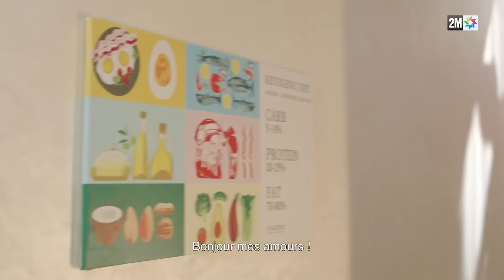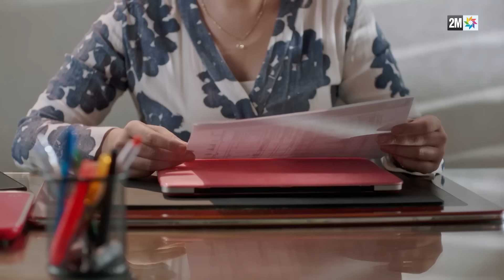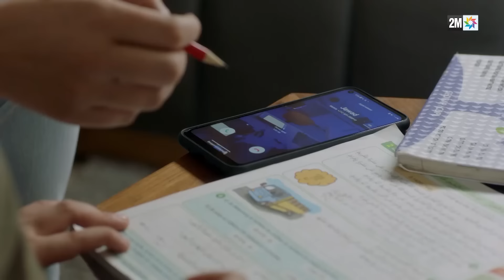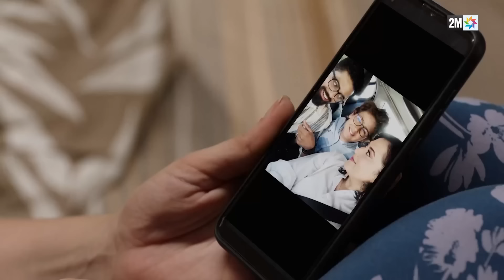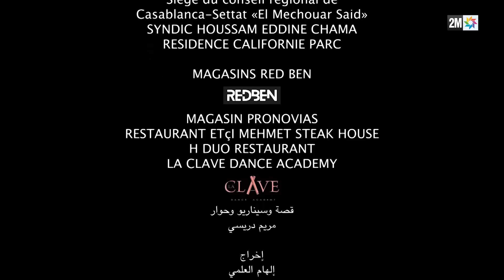فيلم تلفزي : ماما عروسة